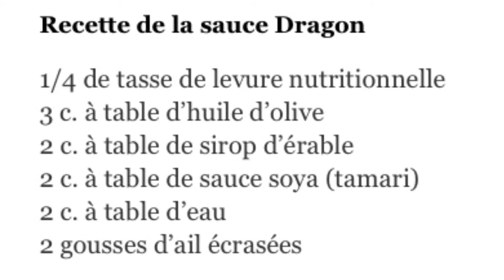Bol du dragon en moins d’une minute!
Mini mandoline à l’oeuvre pour un plat santé!

Oui, j’ai la meilleure équipe! Oui, je travail avec la meilleure organisation en Amérique du Nord et OUI, je crois que tu devrais en faire partie!

Debbiedufourtupperware.com